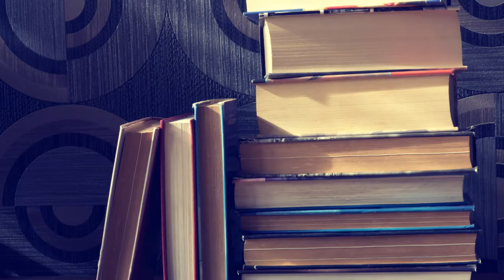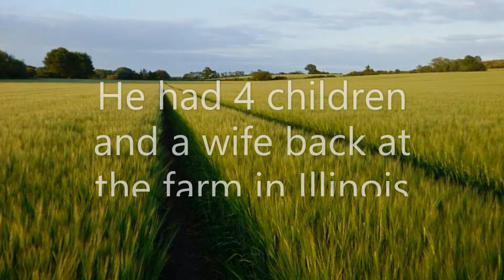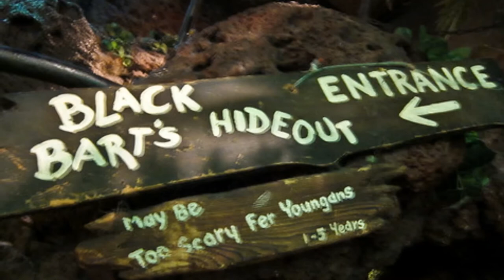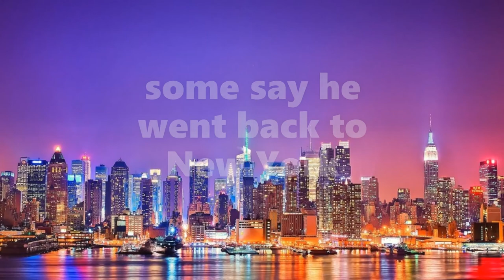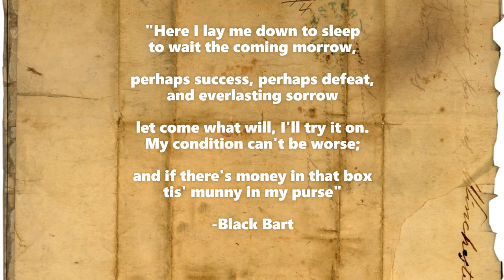BLACK BART..This guy was SCORNED!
Black Bart, Charles Boyles known for 28 Wells Fargo stagecoach robberies
never even fired his shotgun once! always polite!
Poetry left behind made him quite famous
Mystery surrounds his life and death and final resting place
Poems included at the end of this tale
California Gold Rush
1800's